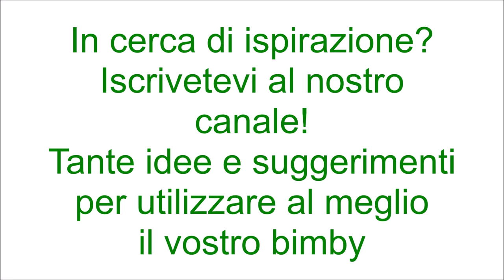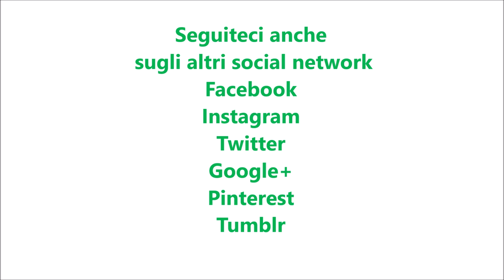Plumcake cioccolato e banana bimby per TM5 e TM31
Ingredienti:
200 g di farina di tipo "00"
100 g di cioccolato fondente
1 uovo
1 cucchiaino di vanillina bimby
125 g di yogurt alla banana
100 g di zucchero semolato
125 g di banana matura a pezzetti
60 g di olio di semi di girasole
40 g di latte intero
1 bustina di lievito per dolci vanigliato
1 pizzico di sale